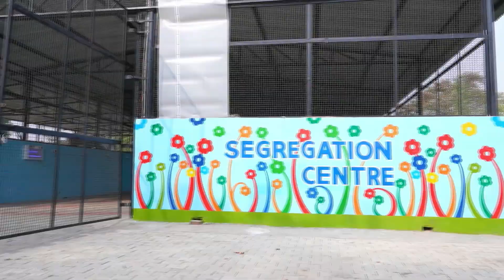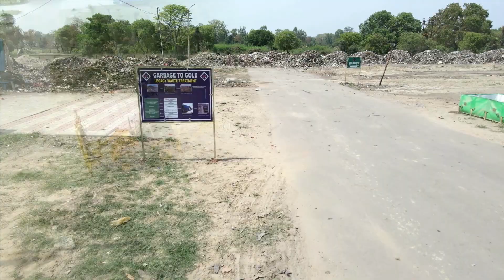GARBAGE TO GOLD CENTRE @ BAREILLY CANTT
GARBAGE TO GOLD CENTRE DEVELOPED BY CANTONMENT BOARD BAREILLY